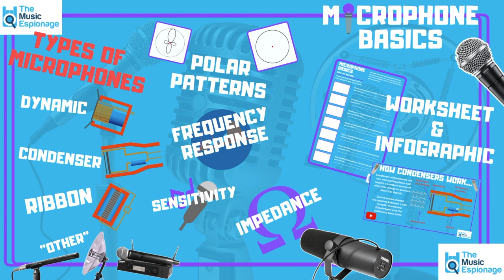Microphone Basics: Part 1 - Intro Microphone Basics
This lecture and supporting resources cover all the major elements for common studio microphones. The lesson is provided with detailed explanations and methods for how to record and produce using a range of microphones as well as coming with a range of class tasks to support and test understanding.

This would be a great lecture to work through for any practical, recording lesson and closely ties in with Bundle “How to Record…Everything!”, this bundle covering the production of Acoustic Guitar, Electric Guitar, Bass Guitar, Vocals, as well as recording Drums, and Stereo recording techniques.

The Lecture/Presentation cover all the basic elements of microphone basics; everything from Dynamic, Condenser and Ribbon microphones, detailed diagrams of how there work, along with the advantages and disadvantages. The lesson also covers, microphone Frequency Response, Sensitivity, Impedance and Polar Patterns. All these with examples and references back to common everyday microphone found and used in professional recording studios.